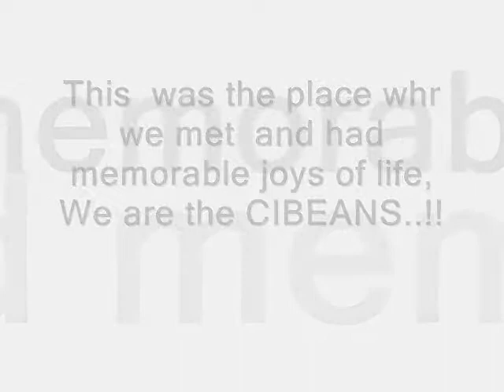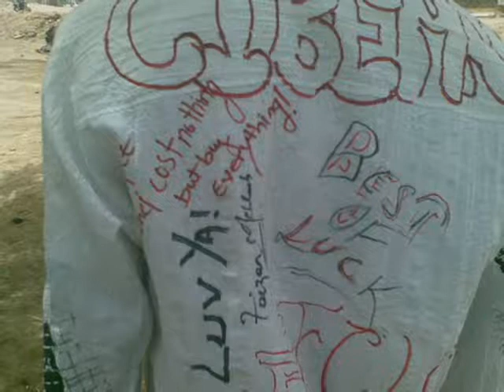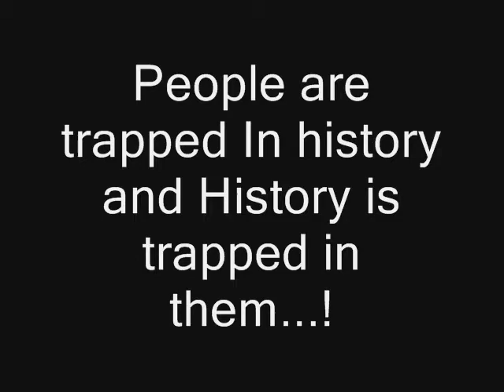COMMECS- Place Should Always be remember,,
Jus tried to get bak to college lyf but it appears jus as a VDO,,,,!!
njoy thiss..!!